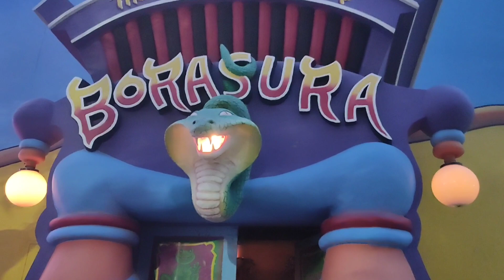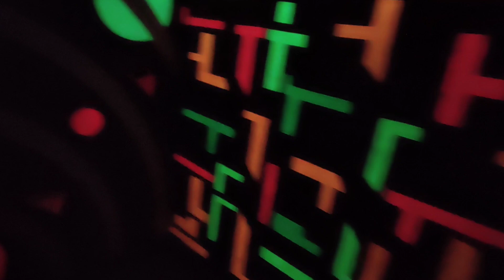भूत महल रामोजी फिल्म सिटी